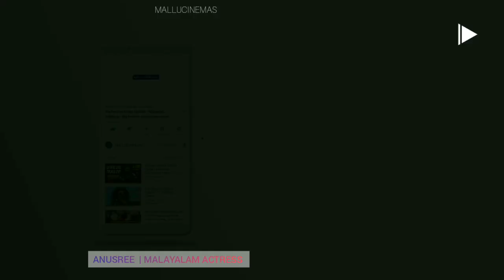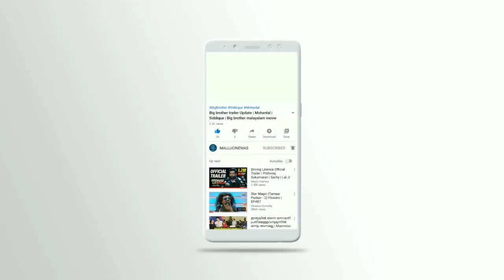സ്വന്തം ആങ്ങളയെപ്പറ്റി ഇങ്ങനൊന്നും പറയരുത് നിറകണ്ണുകളോടെ നടി അനുശ്രീ | Actress Anusree live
MALLUCINEMAS | Follow Us On

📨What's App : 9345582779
Second Channel : MALLUCINEMAS ENTERTAINMENTS